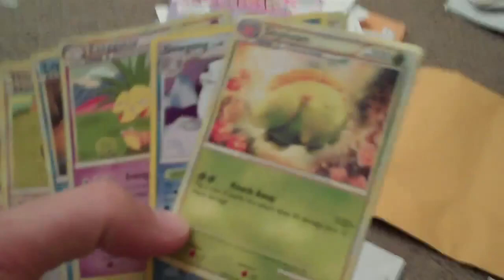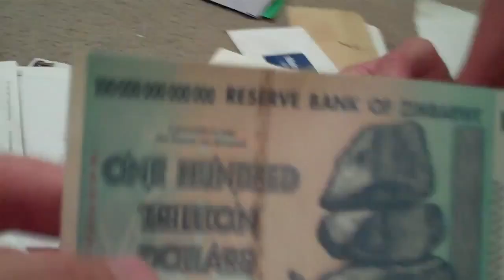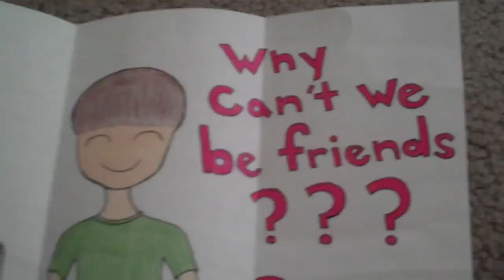TRILLIONS of Dollars IN OUR MAIL?! - Subtitulado al español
¡Abriran más correo para ustedes! ¡Sí!